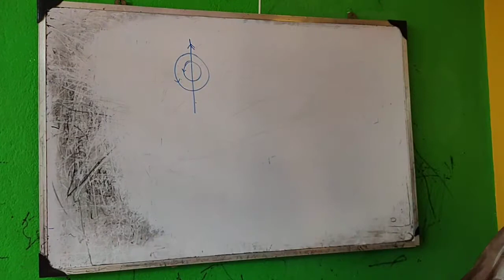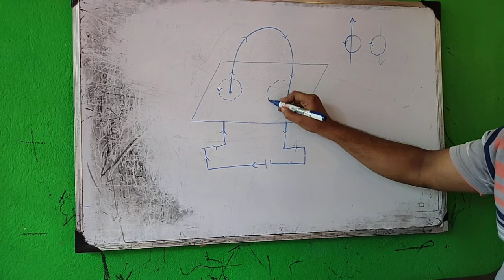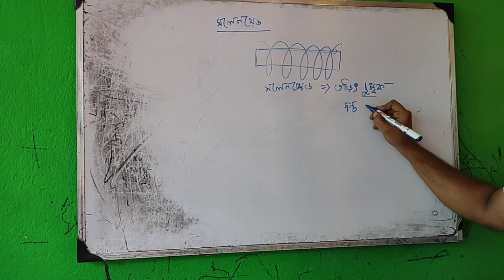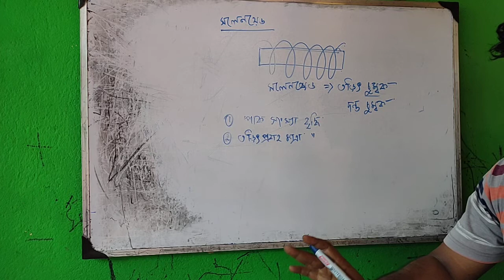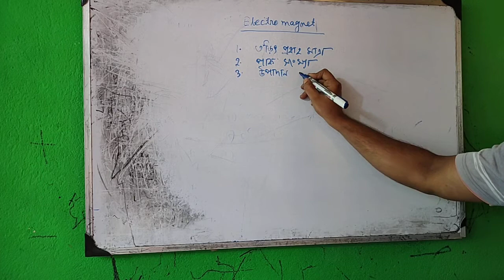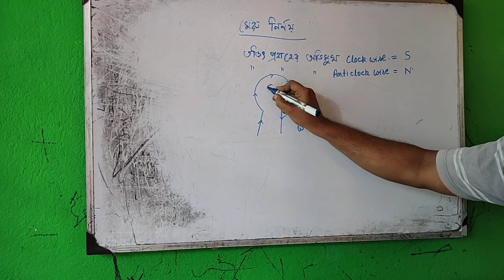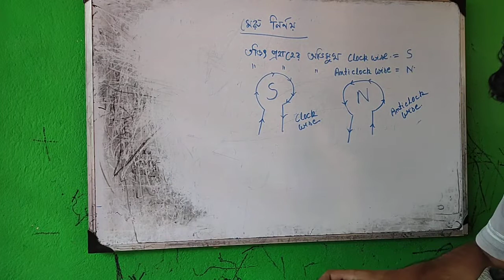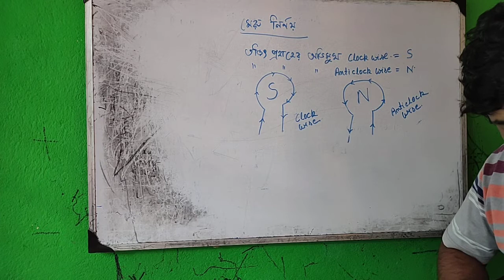class 10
ELECTROMAGNET